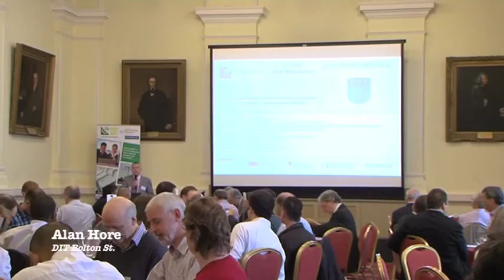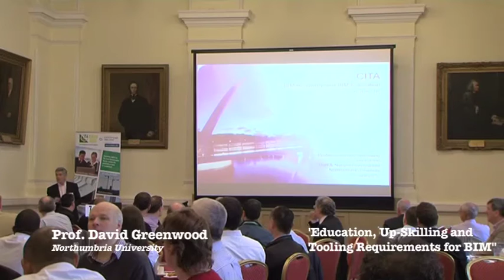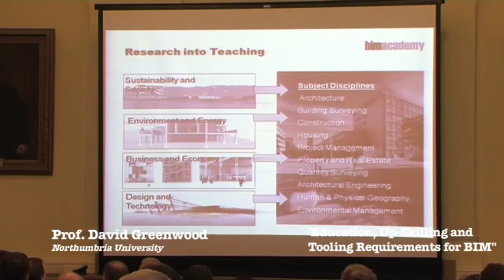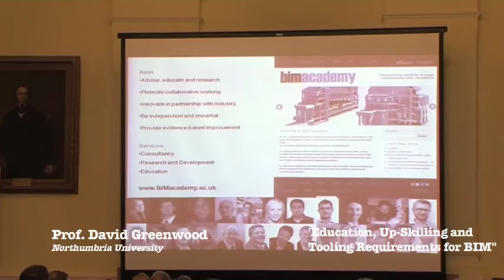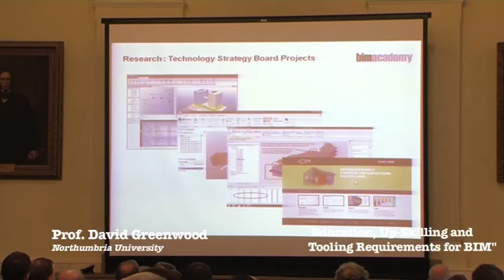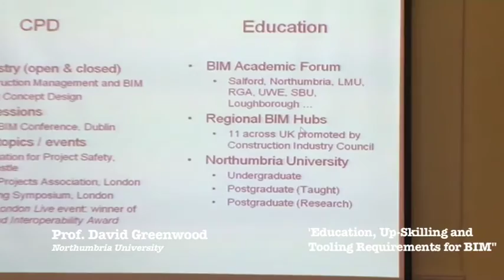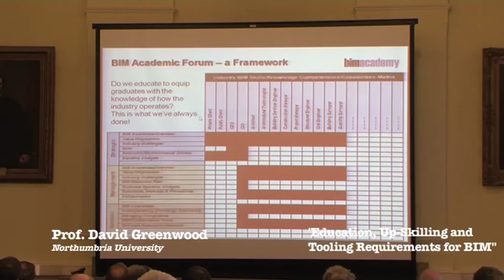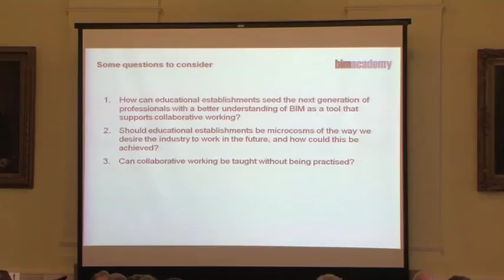CITAEIN June 6th BIM Workshop Prof. David Greenwood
Prof. David Greenwood of Northumbria University presents the 6th BIM Workshop titled 'Addressing the Education, Up-Skilling and Tooling Requirement for BIM'